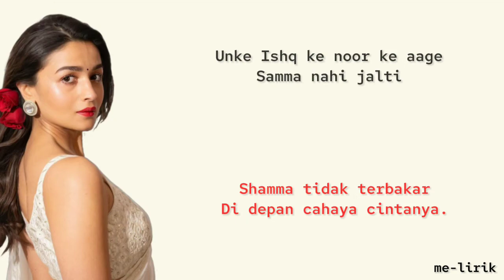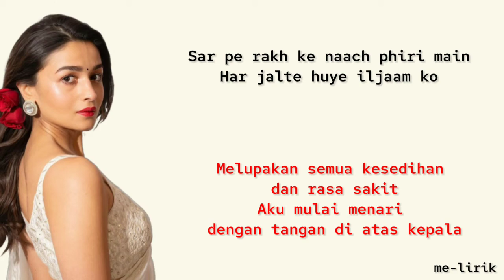Lirik Lagu & Terjemahan | Jab Saiyaan – Shreya Ghoshal ost.Gangubai Kathiawadi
penyanyi : Shreya Ghoshal
film : Gangubai Kathiawadi

Lirik Lagu & Terjemahan,